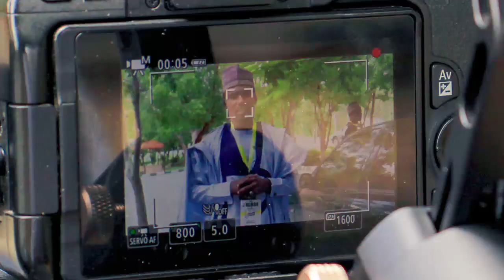Mu Fara Sana'a Kashi na 1: Tare da Saddam Arfat Matashi mai kwarewa a Sana'ar daukar bidio na zamani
Shirin Mu Fara Sana'a shiri ne da yake tattaunawa da matasa masu sana'a da suka dogara da kansu domin su fadi nasarorin da suka samu dalilin sana'ar da suke, kalubale tare da jan hankalin matasa yan'uwansu don suma su fara sana'a domin dogaro da kai.